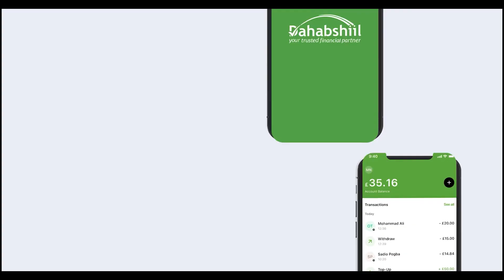Xìldhibanada Maraykanka Oo Soo Jeediyey Mooshin Somaliland Lagu Aqoonsanayo